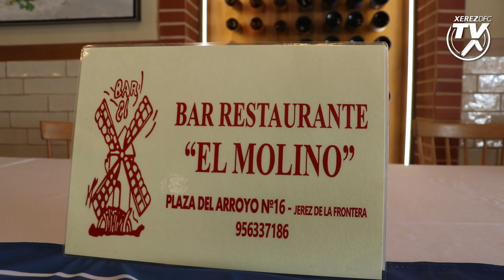Presentación oficial de Álex Cruz y Álex Rueda en el Bar El Molino